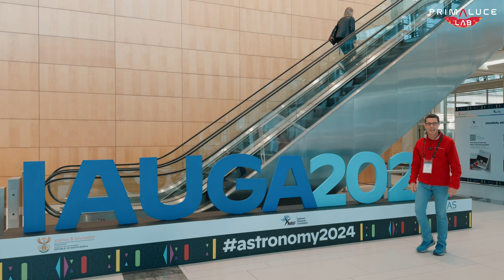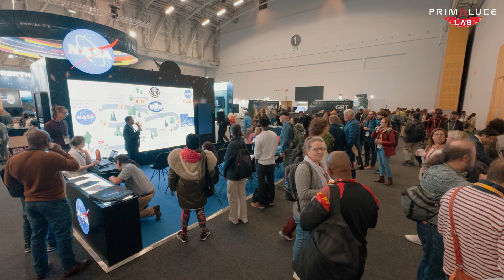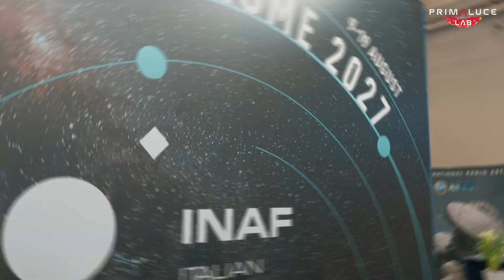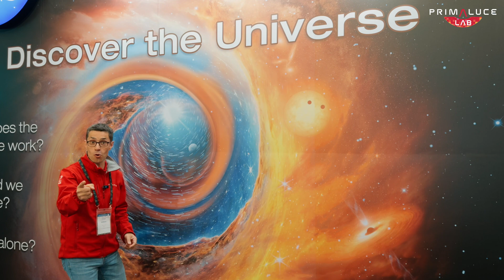Explore PrimaLuceLab’s Turn Key Telescope Systems at IAU2024 in Cape Town!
Join us at the International Astronomical Union (IAU) General Meeting 2024 in Cape Town, South Africa, where PrimaLuceLab proudly showcases its cutting-edge turn-key telescope systems. Whether you’re into optical or radio astronomy, our professional yet accessible solutions are designed to empower educational institutions, research facilities, and amateur astronomers alike.

In this video, we’ll take you on a tour of some of the exciting exhibits from leading space agencies and astronomy institutes around the world. Then we'll move to PrimaLuceLab booth where we'll highlight the advanced features of our PLL Observatory Stations and SPIDER radio telescopes.

🔭 Discover how PrimaLuceLab is making professional level astronomy more accessible than ever before, and see how our innovative solutions can transform your astronomy projects!